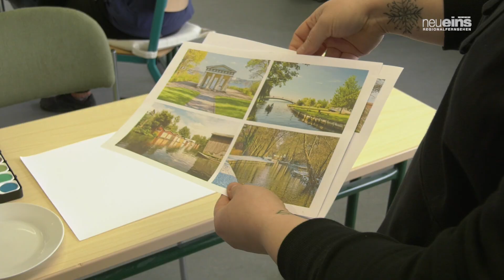Kreativer Workshop zur Interkulturellen Woche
In Neubrandenburgs Oststadt befindet sich die Gesellschaft für nachhaltige Regionalentwicklung und Strukturforschung, kurz genres. Im Rahmen der Interkulturellen Woche wurde hier von den Verantwortlichen ein kreativer Workshop angeboten.